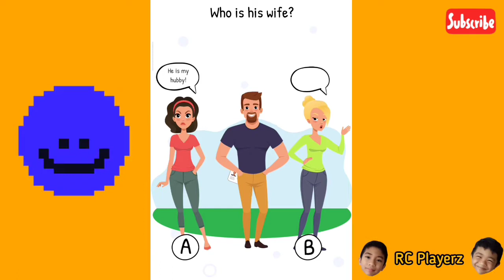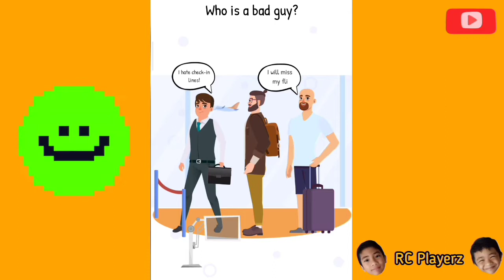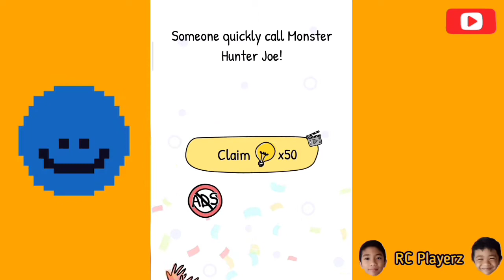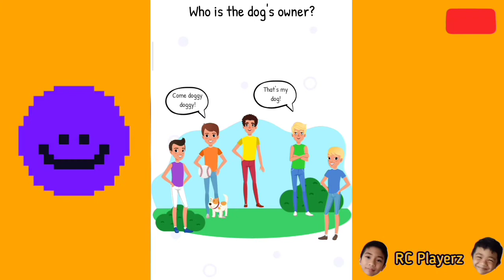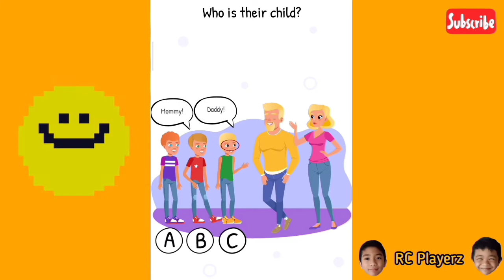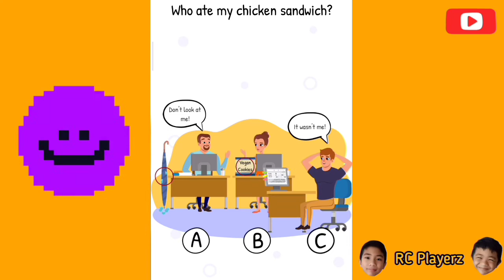Who is? - Android Gameplay - Level 1 - 50 (RC Playerz)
Who is - Android Gameplay

Track: Retro by Wayne Jones